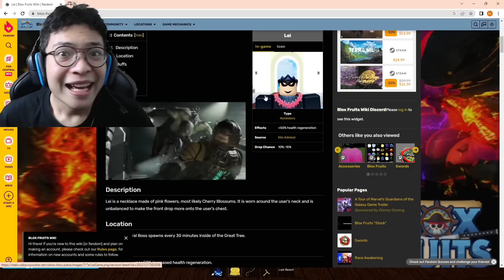GARA-GARA INI AKU GILAK DI ROBLOX BLOX FRUIT !! GA LOGIS :)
Channel Eco : @EcoAlbert
Channel Phan :  @PhanAlden